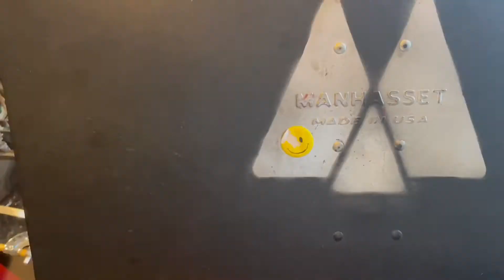A Day in the Life of (Oct 2 2021)